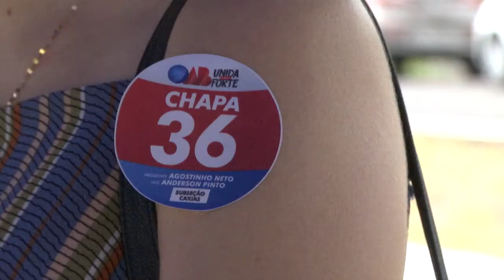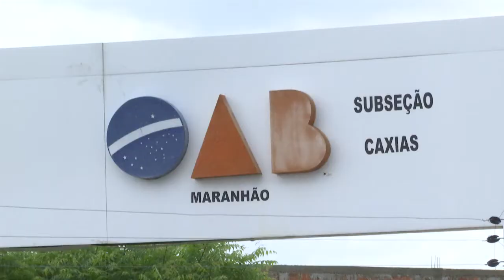Subseção da OAB promove eleição para escolha da nova diretoria